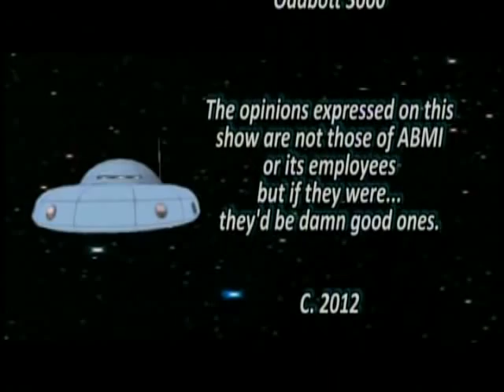Mission 90 - The Union Screaming House with Steven LaChance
In Mission 90 we explore what it's like to live with an extreme haunting. In 2001, Steven LaChance and his three children moved into a quaint house in Union, Missouri... he would later learn that the hours was built on the ground of former slave quarters, that the neighbor across the street murdered his wife, that the land was cursed. In this mission you'll hear the ordeal LaChance went through, plus see the photographic evidence of the haunting and hear some chilling EVP. LaChance's story has been chronicled in the Discovery Channel show A Haunting: Fear House, and his book: The Uninvited: The True Story of the Union Screaming House. Dr. Dreck also stops by to help you haunt your own home, and don't miss UFOs and the Titanic in the news!